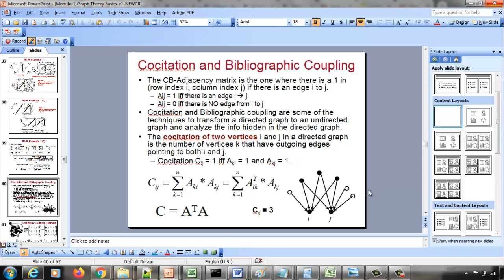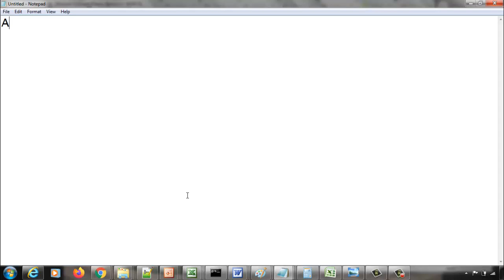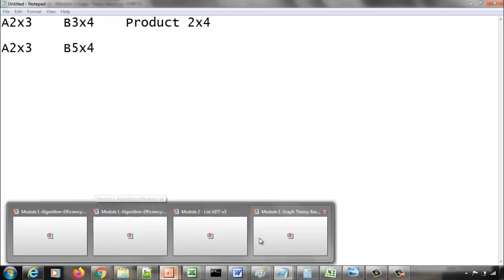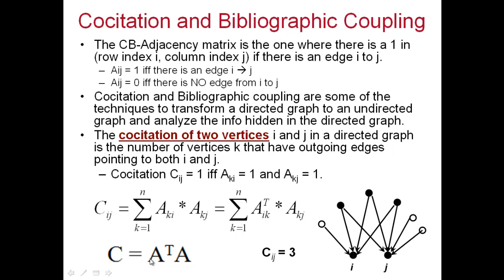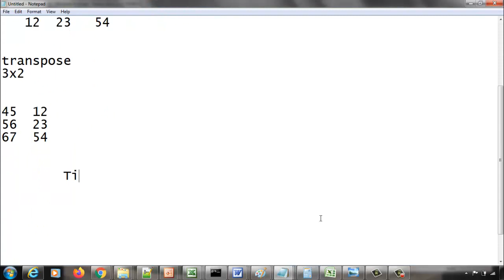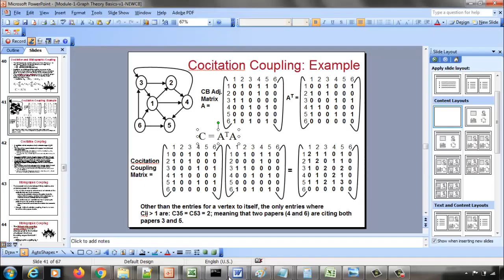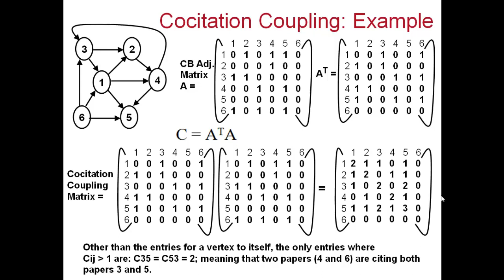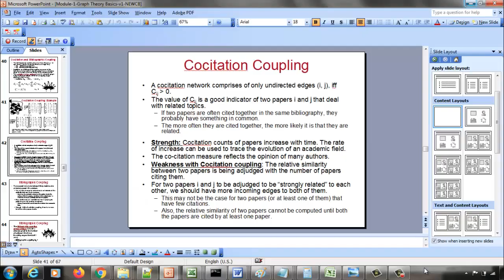CSC 641, Fall 2020: 1.9 Cocitation Coupling